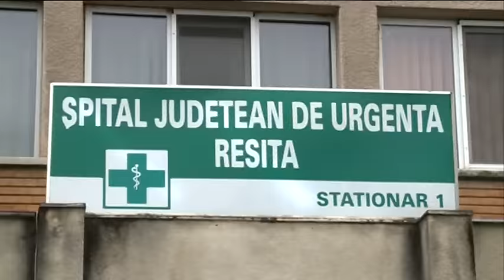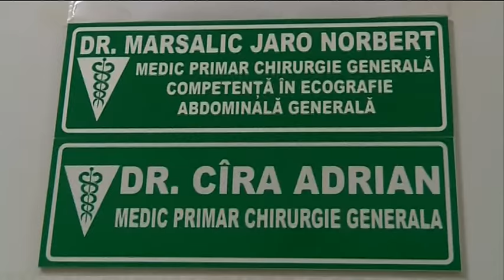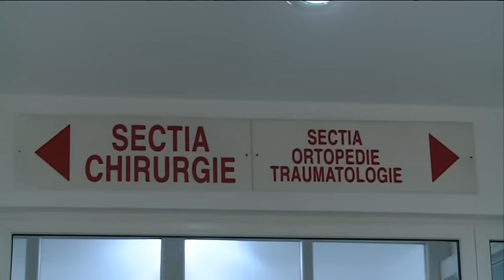Scandal la Spital - Un medic din Resita acuzat de limbaj neadecvat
Un chirurg din Reșița este acuzat că le vorbește urât pacienților! O femeie operată în urmă cu 5 ani de medicul Adrian Cîra a revenit la control în urma unor complicații. Pacienta spune că după ce i-a cerut lămuriri, chirurgul ar fi luat-o la rost, tratând-o cu dispreț.